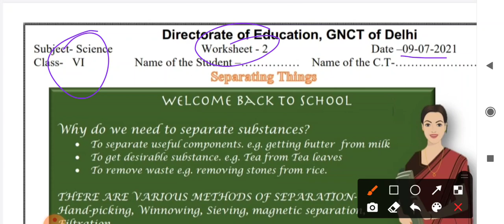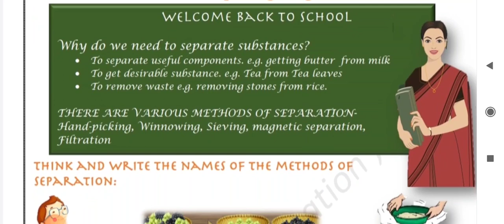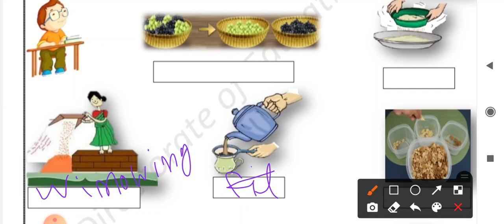class 6 science worksheet number 2 English medium|9-07-21 science worksheet 3 class 6 English medium